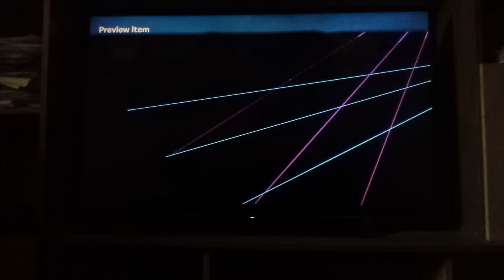Σήμερα παίζουμε Plants vs Zombies Battle For Neighborville Part 79